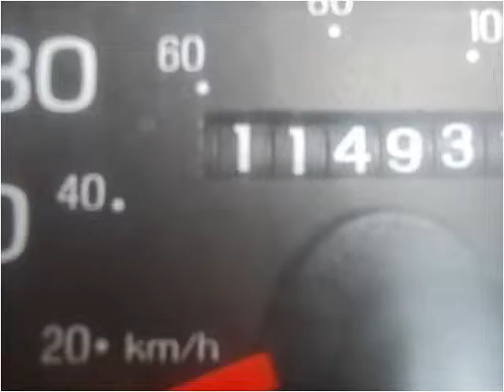2003 Ford E-Series Van Used Cars Westminster CO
This 2003 Ford E-Series Van is available from Choice One Motors.